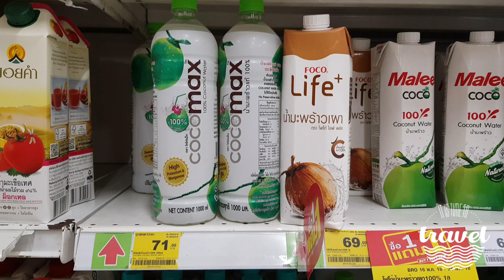Coconut water ready to drink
Coconut water ready to drink, cheap coconut water in Thailand Thailand supermarket